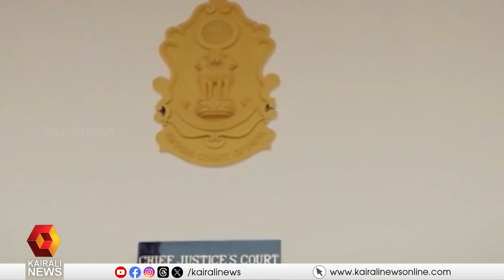സ്വവര്‍ഗ വിവാഹങ്ങള്‍ നിയമമാക്കാനുളള അധികാരം പാര്‍ലമെന്റിനാണെന്ന് സുപ്രീംകോടതി | same sex marriage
സ്വവര്‍ഗ വിവാഹങ്ങള്‍ നിയമമാക്കാനുളള അധികാരം പാര്‍ലമെന്റിനാണെന്ന് സുപ്രീംകോടതി
The Supreme Court said that Parliament has the power to enact same-sex marriages